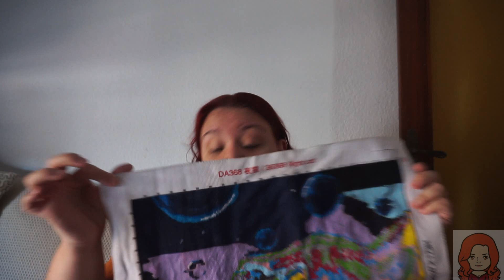Flosstube - Avances Mayo y Junio 2024